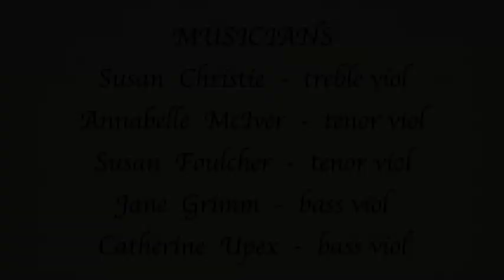Consort 8: The Dovehouse Pavane by Alfonso Ferrabosco II (1575 - 1628)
Consort 8
Courtly Ayres & Dances

Alfonso Ferrabosco the younger was an English composer and viol player, and the illegitimate son of the Italian composer Alfonso Ferrabosco the Elder.  Ferrabosco had a long career as a court musician.  His reputation was built largely on his prowess as a viol player, and even more so  his compositions for viol consort.  His fantasies were way ahead of their time, and his many 5 part pavan including the "Dovehouse Pavan", "Sharp Pavan" and Four Note Pavan", are characterised by their sonority and harmonic richness.  "Dovehouse" is on of the nick-names affectionately bestowed by seventeenth-century amateurs.

This performance was part of Consort 8's COVID-safe concert.